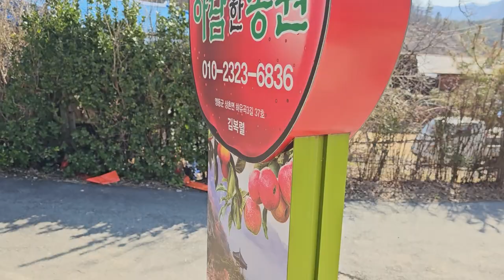부사(후브락스)/아리수/시나노골드 8년차 아담한 농원, 20240310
80년대에 공군 생활을 함께 하였던 분의 농장을 방문하였습니다.
다음에 또 방문하여 더욱 구체적인 소개를 해 드리도록 하겠습니다.
감사합니다.

[Tag|태그]
채널에 가입하여 혜택을 누려보세요.
2021년 9월부터 유튜브를 제대로 하자고 마음먹은 유튜버입니다.